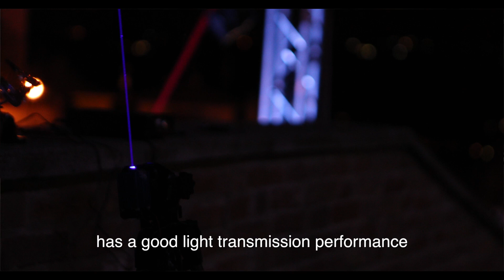Interview with Alessandro Pasquali | Slux Li Fi 2017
At Slux we work to improve the efficiency of Visible Light Communication. We developed new ways of connecting people and devices wirelessly, using multiple light sources like LEDs, light bulbs, neon tubes, plasma and even natural sunlight.

We are looking for innovative companies to work with to build solutions and bring light communication technology to the fields that can most benefit from it.